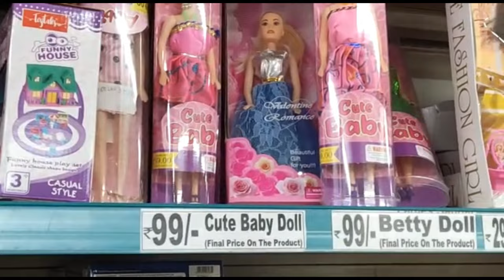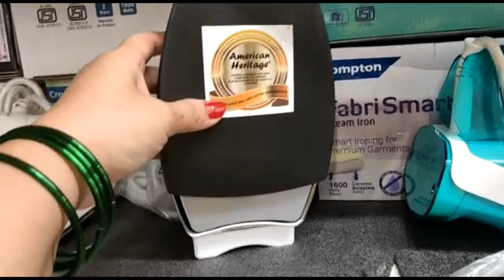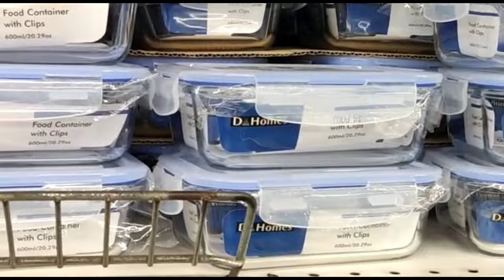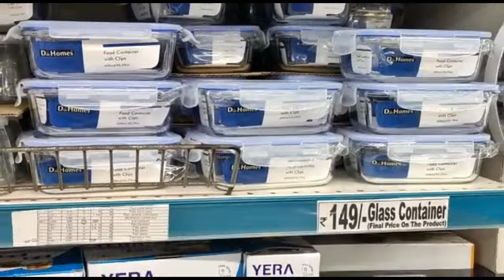Dmart Latest offers | steel dish rack steel bottle lunch box bucket in affordable prices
In this video I am showing you latest new collection from Dmart
dmart stainless steel items
dmart home useful items
big bazaar kitchen items

kitchen trolleys

dish rack

plastic trolley

storage basket with lid